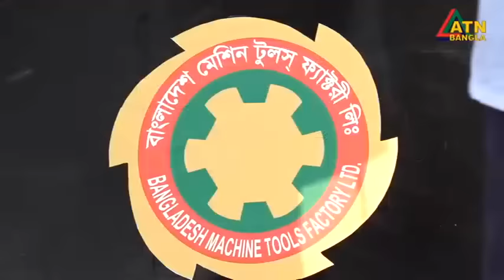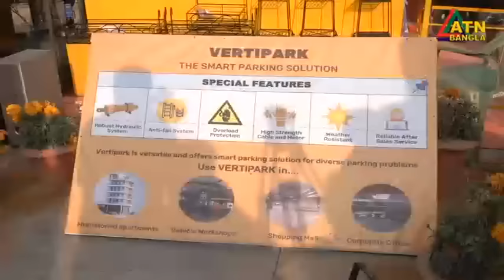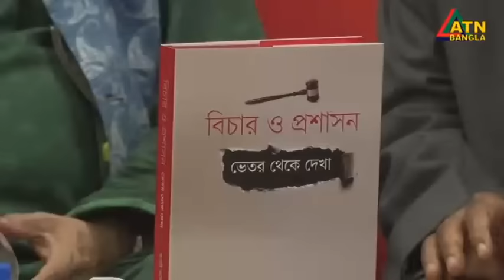এটিএন বাংলা ‌সকাল ৭ টার সংবাদ । 17.02.2024 | Bangla Khobor | Bangla News | ATN Bangla News